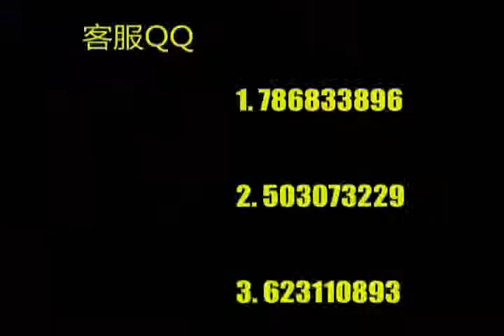T SHIRT-EQUALIZER T-SHIRT